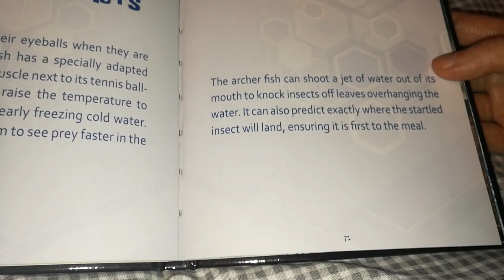Reading Aloud: World's Weirdest Animals: Weird Facts #3 (British Female)